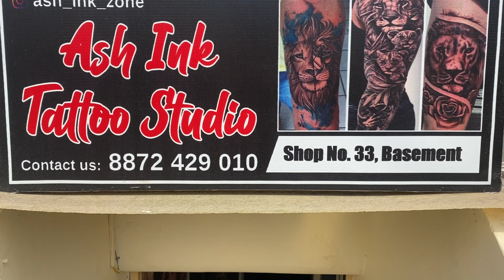Brother theme tattoo❤️||cover up || funny vlog😂 ||painful 😭 || Jagdish Hunjan